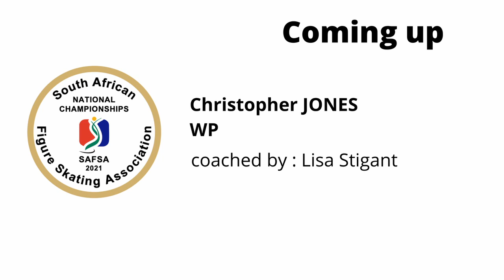SA National Figure Skating 2021 Novice Boys Short day1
Hosted Gauteng Figure Skating at The Forrest Hill Ice Arena.
Day 1

Music credits